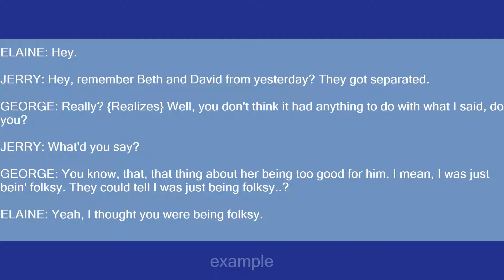folksy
Slang flashcards: